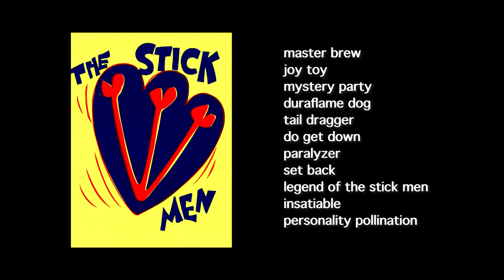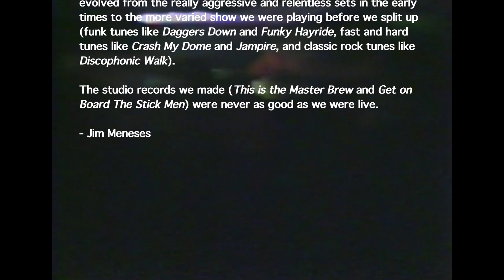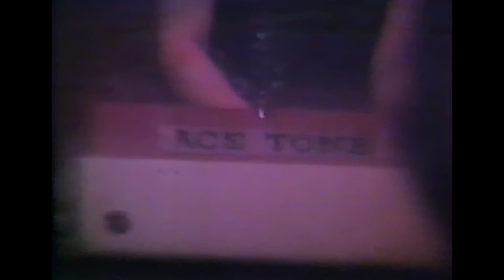The Stick Men Live at the East Side Club - Philadelphia - September 24, 1981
Opening for Pigbag

00:00:00 master brew
00:02:13 joy toy
00:03:45 mystery party
00:05:25 duraflame dog
00:07:13 tail dragger
00:09:26 do get down
00:13:23 paralyzer
00:15:26 set back
00:17:39 legend of the stick men
00:19:30 insatiable
00:22:03 personality pollination

Peter L. Baker - Guitar, Vocal
Beth Ann Lejman - Keyboards, Trumpet, Vocal
Chuck Mattern - Saxophones, Vocal
Bill Bradfield - Bass
Jim Meneses - Drums
Thanks to Bobby Startup and the East Side Club.

Poster design by Bobby Startup.

Recording remastered by Andy Kravitz for A to the K Productions, 2022.

Video edit by Alyssa Shea.